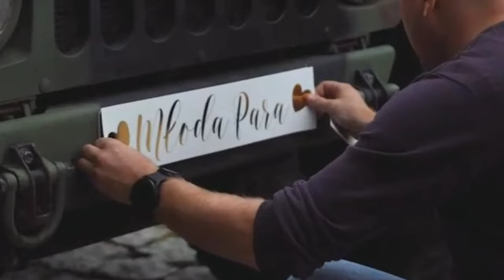MEGA WEJŚCIE!!! Nikt się nie spodziewał! Panna Młoda w asyście taty i żołnierzy. Wojskowy ślub.